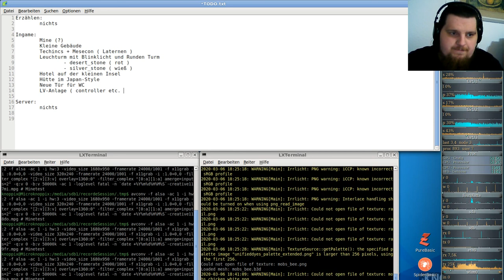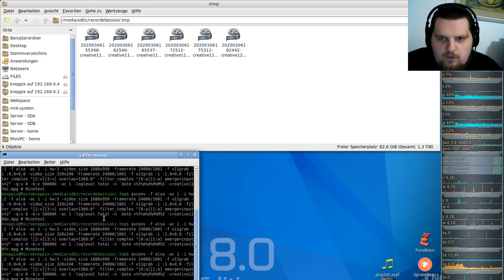Let´s Play Minetest - German-Creative-server ( Minecraft orientiertes Spiel ) #120